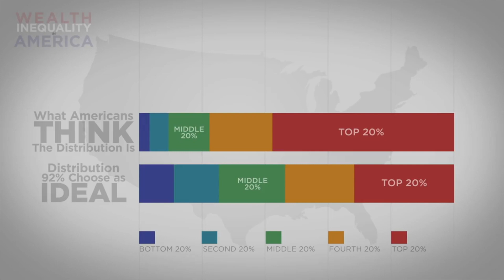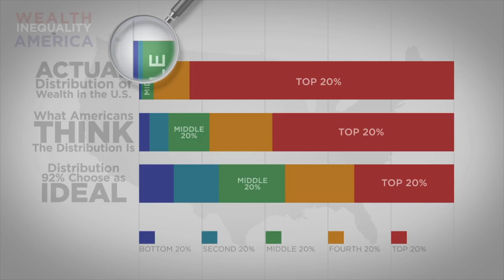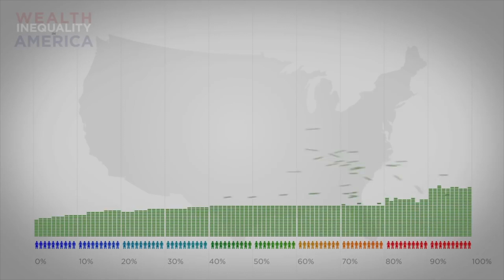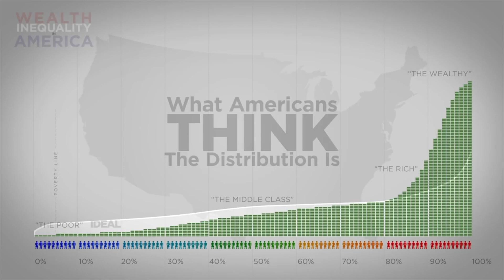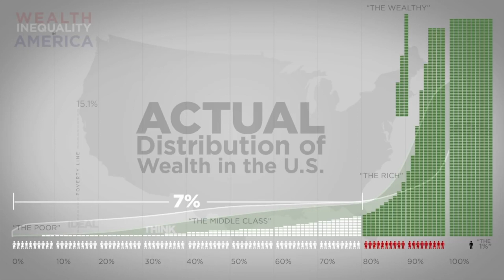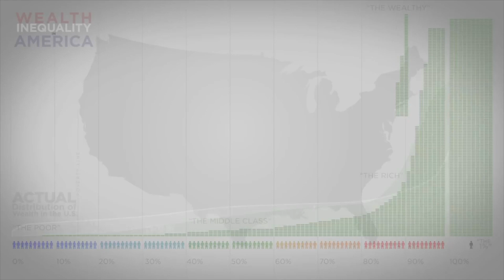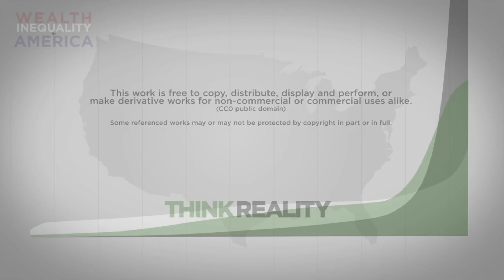Infographics: Wealth Inequality in America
Credit to Politizane.